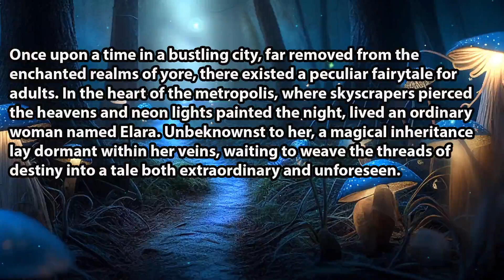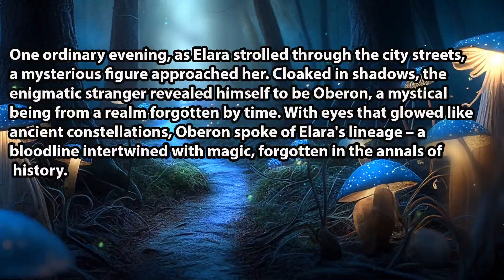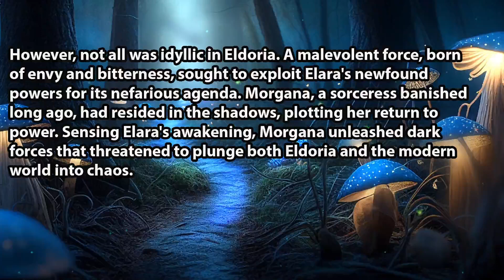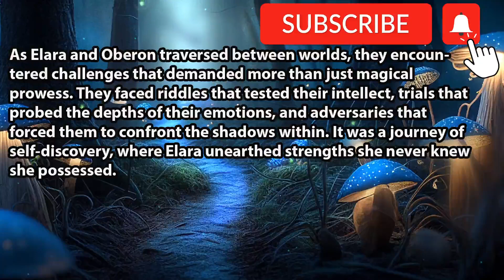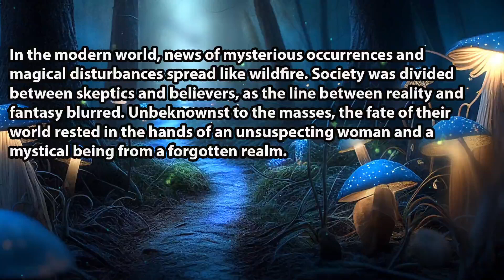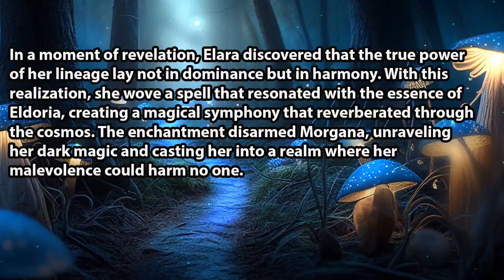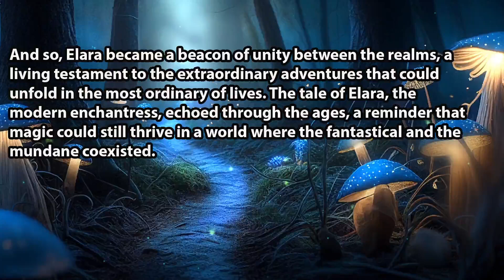Will Magic Destroy Both Realms - Part 1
Once upon a time in a bustling city, far removed from the enchanted realms of yore, there existed a peculiar fairytale for adults. In the heart of the metropolis, where skyscrapers pierced the heavens and neon lights painted the night, lived an ordinary woman named Elara. Unbeknownst to her, a magical inheritance lay dormant within her veins, waiting to weave the threads of destiny into a tale both extraordinary and unforeseen.